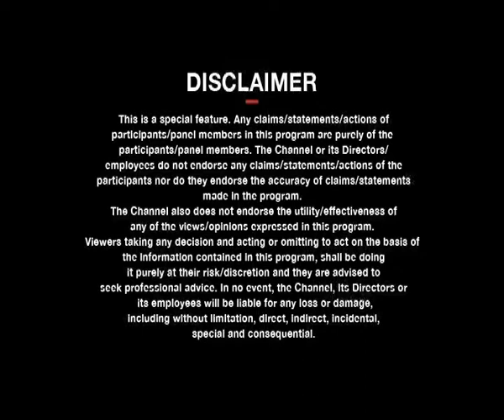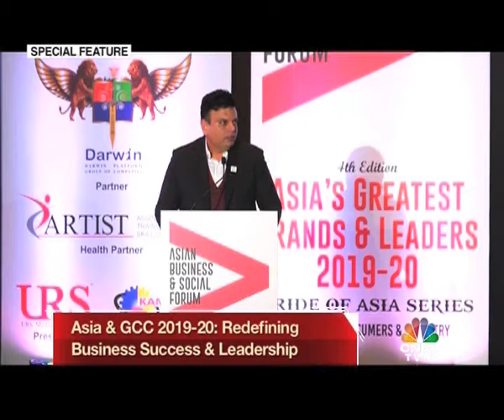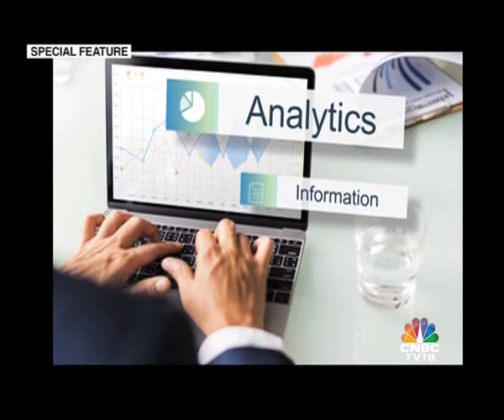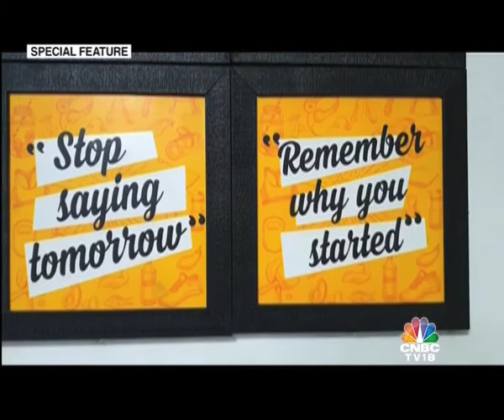Greatest Brands & Leaders Asia & GCC 2019-20” broadcasted on CNBC TV18 – 4th (Complete Episode)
Watch the complete 4th Episode of “AsiaOne Greatest Brands & Leaders Asia & GCC 2019-20” broadcasted on CNBC TV18 on Saturday, 8th August 2020. Featured are a few of the handpicked Leaders and Brands under the category AsiaOne Person of the Year and India’s Greatest Brands and Leaders 2019-20

Mr. Harish K Kohli, President & Managing Director, Acer India;
Mr. Vikram Rana, Chairman & CEO, Red Ridge Global & Stone Sapphire India;
Mr. Himanshu Jain, President, Asia Pacific Diversey India Hygiene;
Ms. Chandni Kapadia, COO, GLS University;
Mr. Satish Rao, Chairman & MD, Firmenich;
Mr. Sanjeev Mishra, CEO & Co-Founder, Convergytics Solutions;
Dr. Suma Natarajan, Managing Director, Esjay Craft IVF;
Mr. Rakesh Chopdar, Managing Director, Azad Engineering;
Mr. Praveen Wadhwa & Mr. Naveen Doda, Co-Founder & Director, PayBingo;
Mr. Jhumarmal Tunwal & Mr. Amit Kumar Mali, Managing Director, Tunwal E- Vehicles;

( Time Stamp )
Acer India-                                                          04:00
Red Ridge -                                                         05:29
Asia Pacific Diversey India Hygiene -             07:26
GLS University-                                                   09:00
Firmenich -                                                          10:31
Covergytics Solutions -                                     11:31
Esjay Craft IVF -                                                  14:26
Azad Engineering -                                             16:00